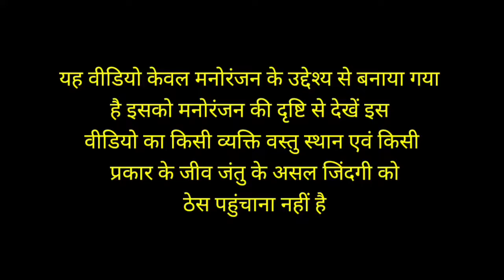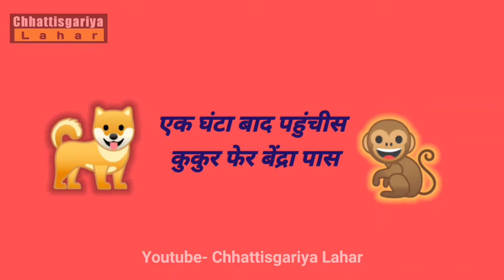चिरई जाम खाबे का😅😂 monkey Comedy 🐒 cgcomedy cg dubbing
चिरई जाम खाबे का monkeyComedy 🐒 cgcomedy cg dubbing

Heera Sinha😎: दोस्तों आशा करता हु यह वीडियो आपको पसंद आया होगा अगर आप हमारे चैनल को अभी तक subscribe नही किये है तो अभी subscribe कर लीजिए ताकि हर वीडियो का Notification आप त सबसे पहले पहोच सकेगा

 हम इसी प्रकार नए नए वीडियो के साथ आपके सामने आते रहते है हमारे चैनल का वीडियो अच्छा लगता है तो LIKE, Shear,  और Comment करना ना भूले और Comment Box में कमेंट करके अवश्य बताये की आपको वीडियो कैसा लगा, आपको किस प्रकार का वीडियो अच्छा लगता है, अगर आपके विचार में कोई story हो तो हमे आप instagram में भी follow करके massage सकते है